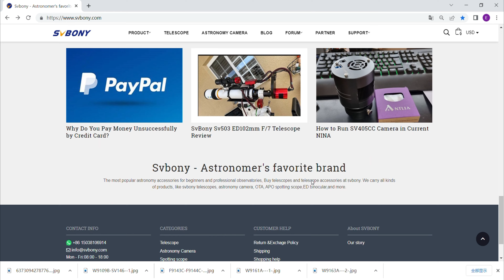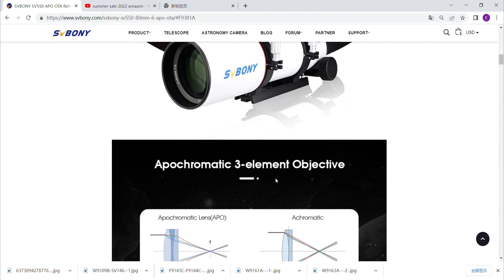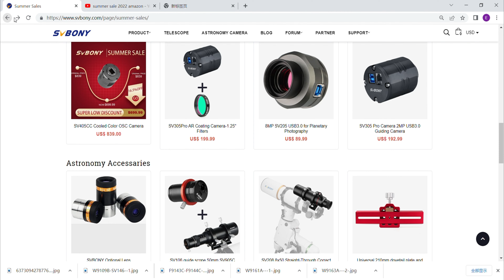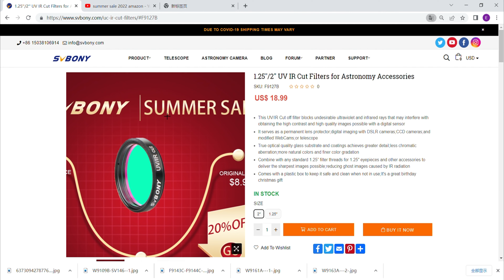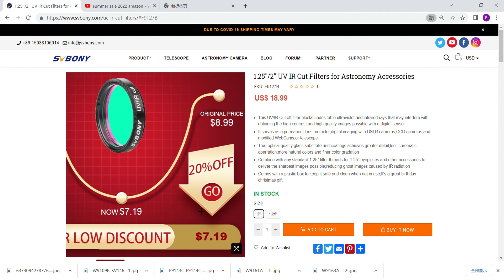Svbony Summer Sale-- 2022 Best Deals!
svbony astronomy products summer sale 2022 best deals
Great news! ! !🤩🤩🤩
🎉Svbony's summer sale！🎉
Svbony's summer sale - super sale has started, astronomical telescopes🔭, astronomical cameras📷, and sports optics products 🎊have different levels of promotional discounts!
plus a giveaway gift custom hat or T-shirt when you spend $79 or more!🎁